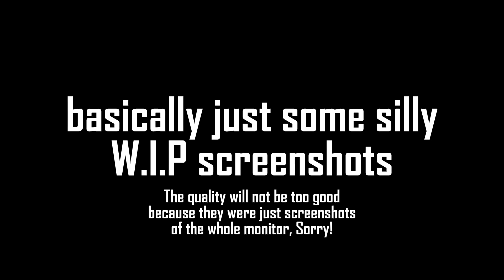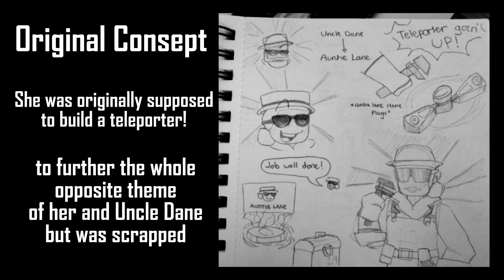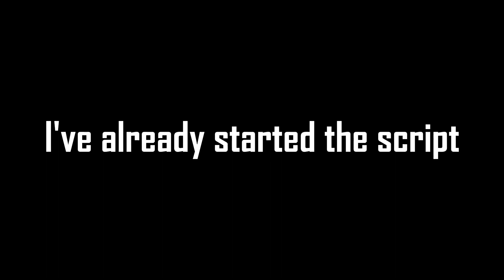Behind the scenes of my SFMs!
Here's some funny screenshots I took when making some of my SFM videos!
Watch till the end for an announcement!